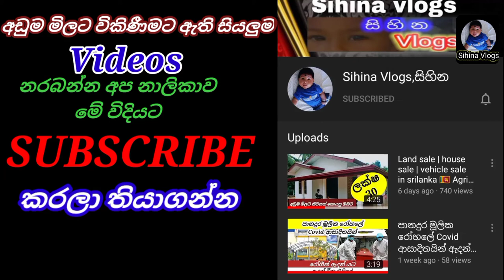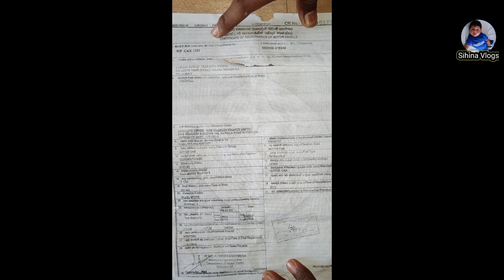Land sale | house sale | vehicle sale in srilanka 🇱🇰 Agriculture for land sale in srilanka 🇱🇰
Welcome to our chanal Sihina Vlogs

🚗 2017 year Registered
🚗Model - Wagon R
🚗Engine capacity -650cc
🚗condition- Used

🚗More Deitails for call me -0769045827